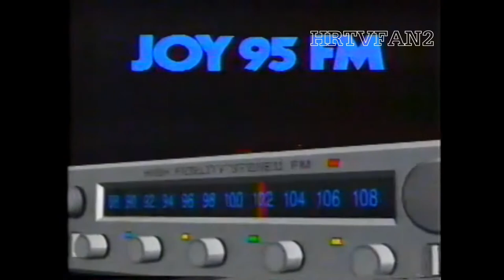1988 WJQI FM Promo (Joy 95)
(c)1988 Audacy (current owner)

1988 commercial for Virginia Beach-licensed radio station WJQI-FM 94.9. The station first signed on in 1984 as easy listening station WNRN (" Winner 95") before switching to the WJQI call letters and rebranding as Joy 95, eventually switching to a soft adult contemporary format.

This lasted until 1994, when the station flipped to the Hot AC format and Q94.9, followed by adopting their current branding as 94.9 The Point in March 1996; with the calls changing to the current WPTE two months later (the WJQI calls later were used by a Fort Campbell, KY station from 2005-09; with that station currently known as WRND-AM 1370 though using the EZ 99.9 branding based on the location of an FM translator)